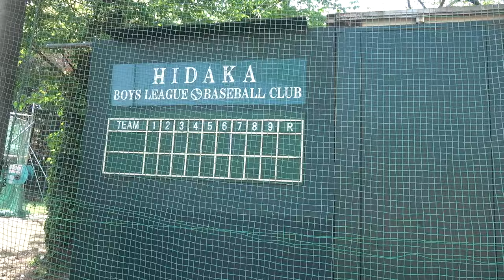【坂道ダッシュ】日高ボーイズ新1年生の基礎トレーニング！グラウンド裏の急坂を駆け上がる！！元気に笑顔で楽しくトレーニング！！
日高ボーイズInstagram

☀️りょーへー